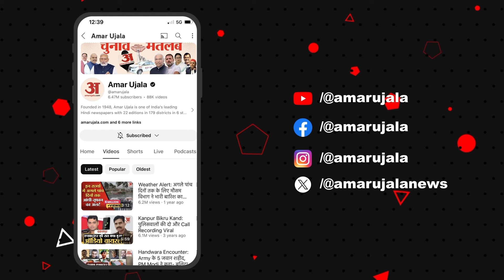धमाकेदार जीत के बाद Dimple Yadav का आया पहला रिएक्शन | Election 2024 Result